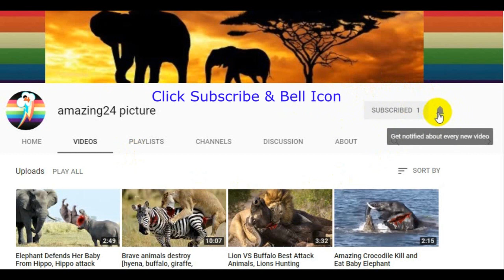WHO'S THE KING ? Animals attack || Strongest Dog vs Lion, Crocodile, Wild Boar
1. lion vs zebra attack! baby zebra until death สิงโต Vs ม้าลาย การต่อสู้จริง

2.CHEETAH QUEEN OF THE SPEED, Real Fight! การต่อสู้จริง Animal 2018